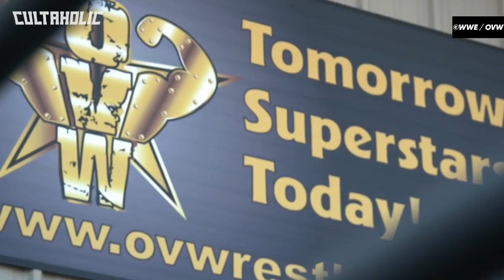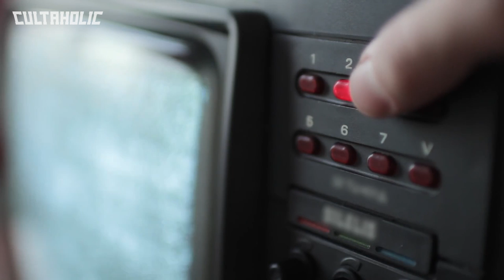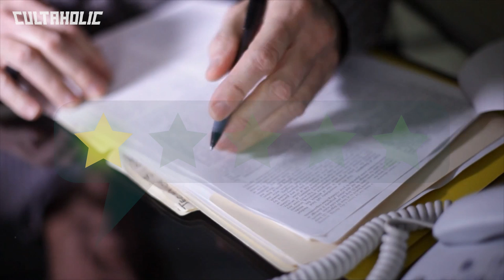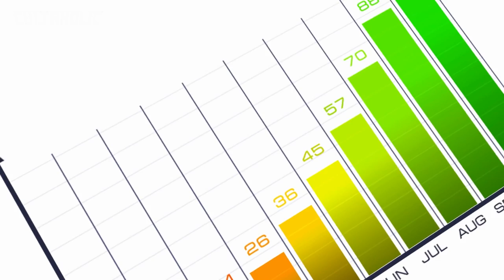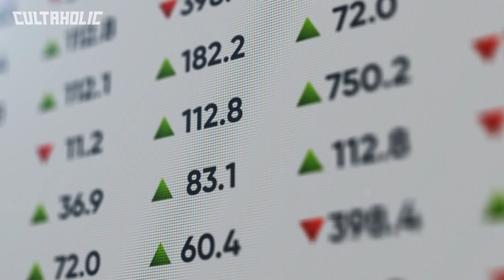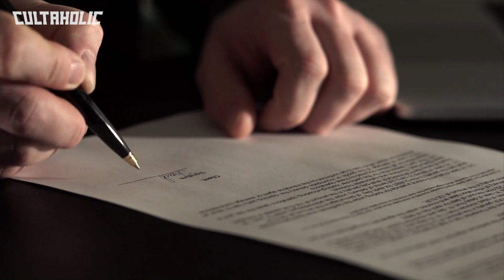The Complete History Of OVW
Once home to Brock Lesnar, Randy Orton, John Cena and Batista, Ohio Valley Wrestling was relied upon to train WWE's next generation of megastars. This is The History Of OVW.